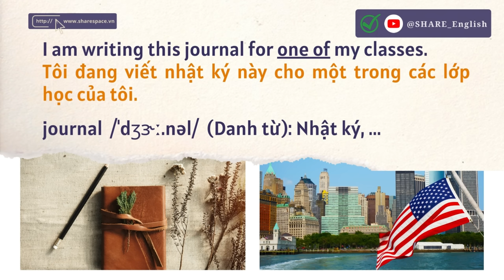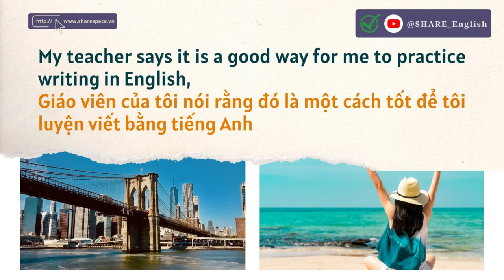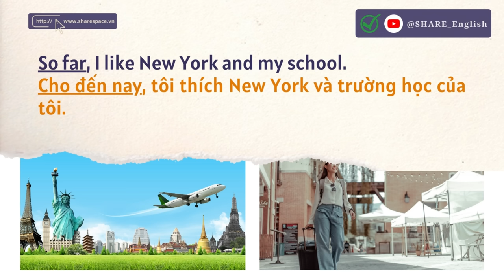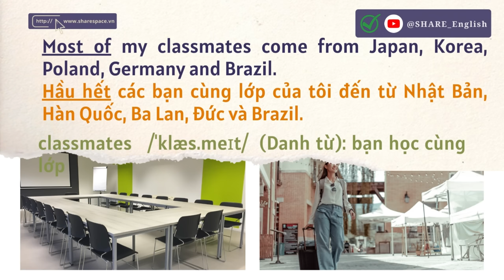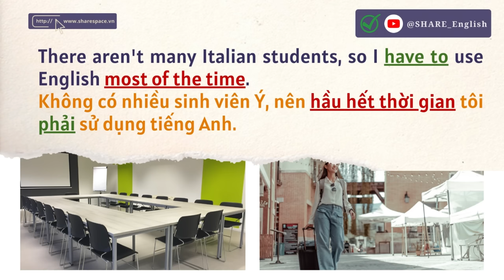Luyện nghe tiếng anh mỗi ngày - Reading and listening - Topic: MY TRAVEL JOURNAL